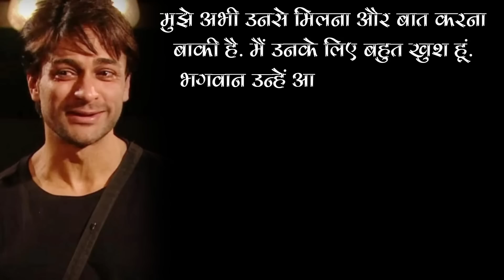Shalin Bhanot Breaks Silence On Ex-Wife Dalljiet Kaur’s Second Wedding | What He Said?